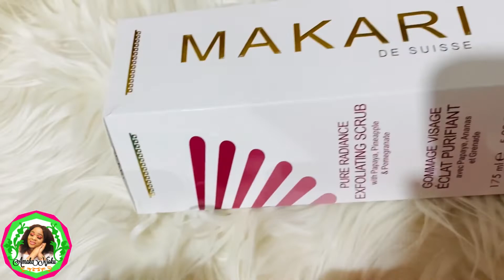MAKARI DE SUISSE HAUL || FULL VIDEO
🎀Hello beauties, in this video am going to unbox Makari products with you all.

This channel takes no responsibility for any loss, harm or side effects of any any sorts. Always remember that what works for me might not work for you. Do a patch test before trying any product shown in this Channel and be sure to speak with professional consultants first.